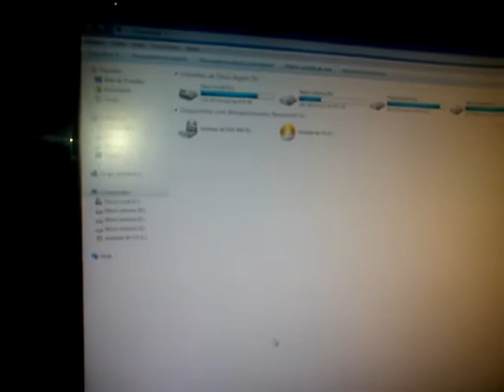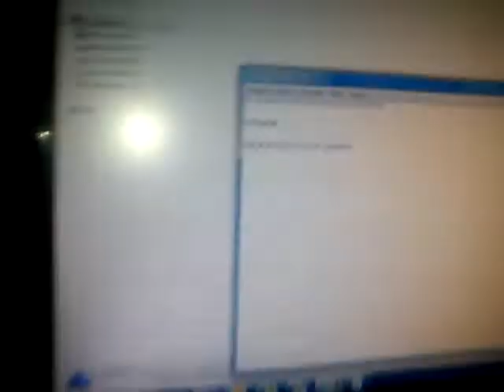Opinião - Teclado Multilaser TC-182 USB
Aqui eu dou minha opinião sobre o teclado da Multilaser modelo TC-182, eu usa um teclado multimídia padrão então optei por trocar por esse modelo de teclado slim que parecem com as teclas de netbook. Gostei do teclado ele tem funções multimídia, é bom pra digitar ocupa pouco espaço, o único problema no meu ponto de vista é o fato das teclas virem impressas na cor azul, pq pra quem costuma jogar ou navegar pela net em ambientes com pouca iluminação ou a noite é péssimo pois você não consegue ver as teclas com nitidez...Eu acho que a Multilaser deveria ter colocado uma iluminação nas teclas ou ao menos imprimir as teclas na cor branca que mesmo com pouca luz tem uma melhor visualização do que essas em azul...Essa é minha opinião...Se você não se importar com esse problema que eu relatei pode optar por ele, caso contrário indico a compra de outros teclados que tenham iluminação ou teclas na cor branca para uma melhor visualização...t+